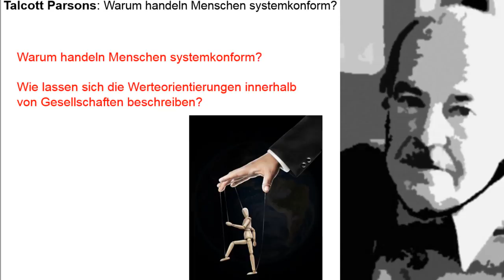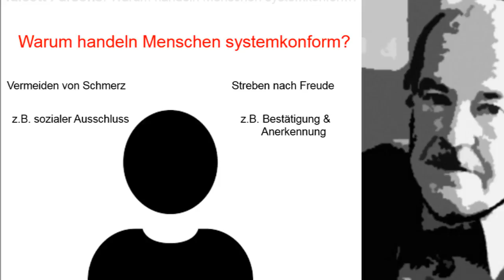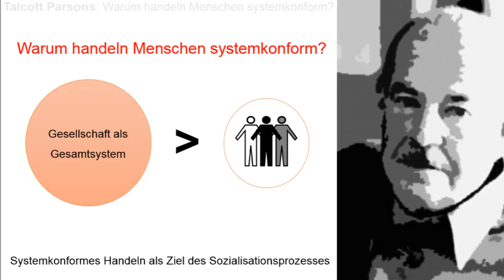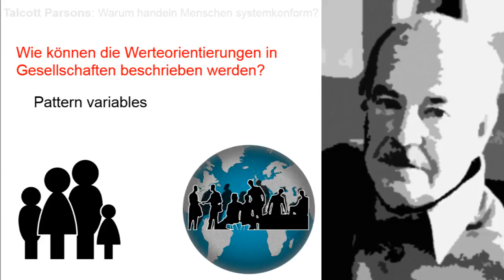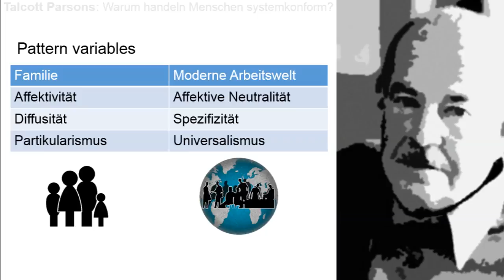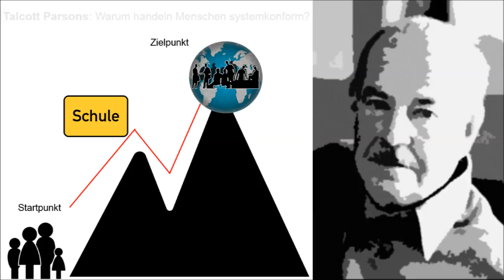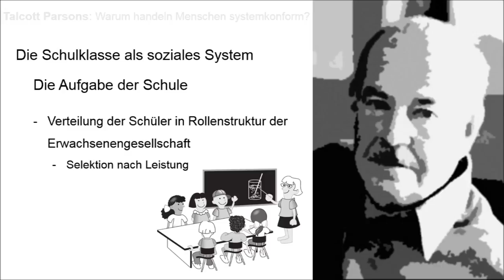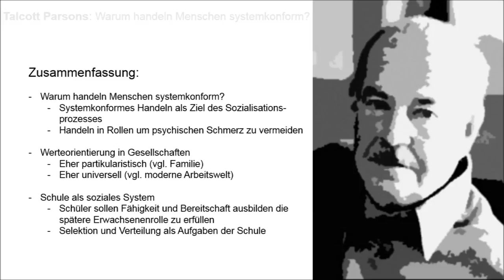Talcott Parsons: Warum handeln Menschen systemkonform?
Talcott Parsons Systemtheorie ist der Versuch, verschiedene Sozialisationstheorien in einer großen Systemtheorie zu integrieren. Warum Menschen systemkonform handeln, welche Rolle die Schule dabei spielt und wie sich die Werteorientierungen in Gesellschaften beschreiben lassen, erfahrt ihr hier.

Quellen:
Franzjörg Baumgart (Hrsg.): Theorien der Sozialisation. Erläuterungen, Texte, Arbeits-aufgaben.

Harald Wenzel: Die Ordnung des Handelns: Talcott Parsons' Theorie des allgemeinen Handlungssystems, Suhrkamp